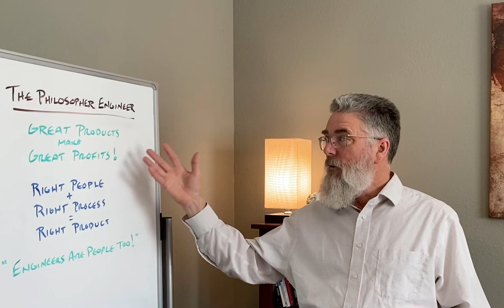TPE-M4 "Great Products make Great Profits!"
THE PHILOSOPHER ENGINEER
Just a Minute! …or two with Mike - JAM

This is part of our March 2020 Game Plan – "One Month to Recalibrate"

I know the number code looks a little cryptic, but TPE is for "The Philosopher Engineer" and M4 is for the 4th Episode in our March 2020 Game Plan.

This will make it easier to see how it fits into a whole month module for those who want to follow along.

We are Experts in Talent Optimization for High Tech Companies.
Remember - “Engineers are People Too!”

Team Strategy and Alignment!
1. Alignment on Mission
2. Alignment of People
3. Alignment with Company

Our Secret Weapon… The Power of PI!

  Thanks,  Mike